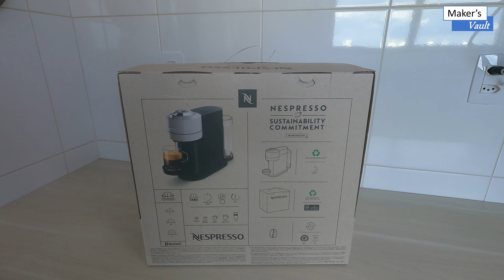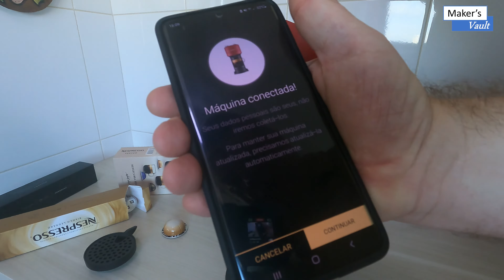Nespresso Vertuo Next: Unboxing, Preparação e Funcionamento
Neste vídeo apresentamos a cafeteira Nespresso Vertuo Next, lançamento da marca no Brasil.

A Vertuo Next utiliza um novo sistema de infusão: a tecnologia Centrifusion, que permite que a máquina leia o código de barras integrado em cada cápsula, ajustando o preparo de acordo com cada tipo de café. A extração é feita por centrifugação que pode chegar a 4.000 RPM.

Existem quatro tamanhos diferentes de cápsulas disponíveis no Brasil, para preparo de espresso, espresso double, lungo e mug.

No vídeo fazemos o unboxing e a preparação inicial da cafeteira, como a sua conexão com o aplicativo via bluetooth e depois com a rede wi-fi. Mostramos o processo de limpeza para inicio de utilização e depois o seu funcionamento.

Em outro video, falaremos dos presentes da promoção (Um copo térmico Travel Mug Nomad de 300 ml, 80 cápsulas (10 caixas) de cafés variados e  Crédito para compras no site Nespresso).

Produtos Nespresso